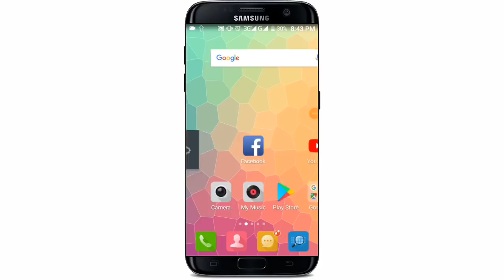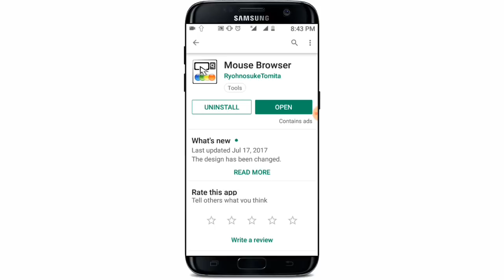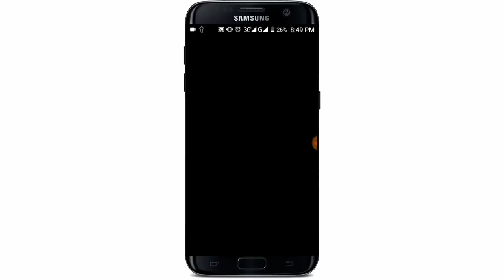ইন্টারনেট ব্যবহার করুন সেরা ব্রাউজার অ্যাপ দিয়ে ! | Best Internet browser app ( May 2019)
আপনি যদি মোবাইল দিয়ে ইন্টারনেট ব্যবহার করেন তাহলে আজকের ভিডিওটি আপনার জন্য খুবই গুরুত্বপূর্ণ হতে চলেছে কারণ আজকের ভিডিওতে আমি আপনাকে এমন একটি ব্রাউজার অ্যাপ এর সাথে পরিচয় করে দিব যার মাধ্যমে আপনি অনেক স্পিডে ইন্টারনেট ইউজ করতে পারবেন
আর এই ব্রাউজারটি মাধ্যমে মাউস ব্যবহার করতে পারবেন যা আপনার ইন্টারনেট ব্যবহার করার অভিজ্ঞতা কে বাড়িয়ে তুলবে
আশা করি আজকের ভিডিও টি সম্পূর্ণ দেখবেন এবং ভিডিও শেষ আপনার মতামত জানাবেন ধন্যবাদ

🌚 Colour : Md. Nasim